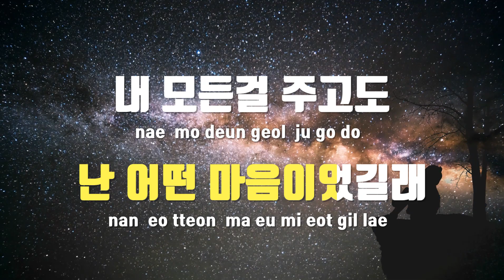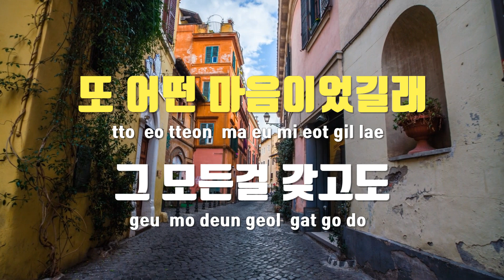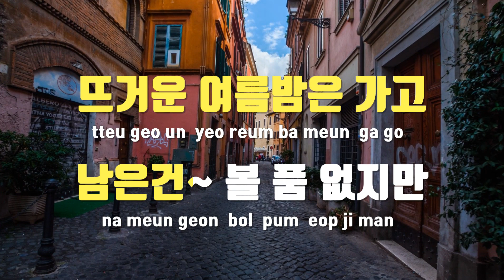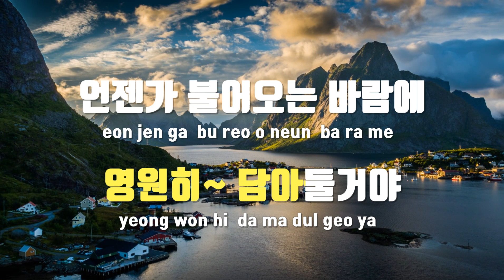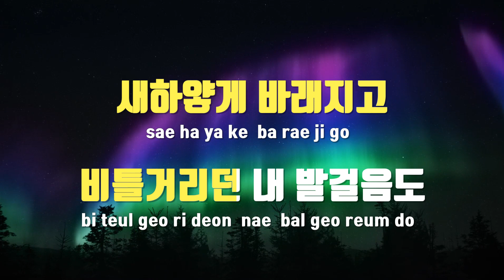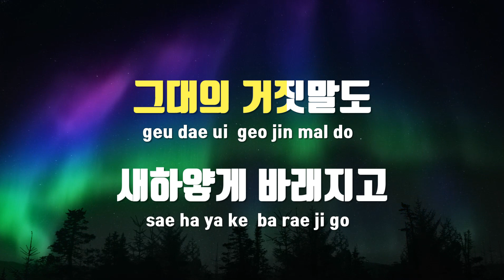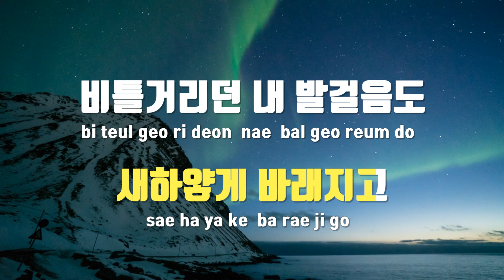[TJ노래방 / 여자키] 뜨거운여름밤은가고남은건볼품없지만 - 잔나비 / TJ Karaoke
뜨거운여름밤은가고남은건볼품없지만  --  잔나비